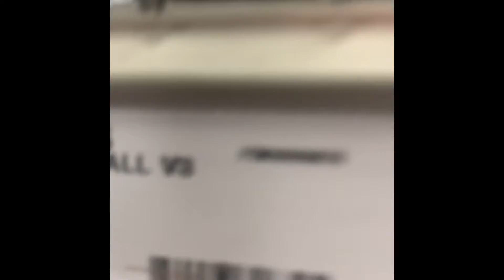Fidget Shopping At Target! | Fabulous Fidgets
Hope You Have A Great Day/Afternoon/Night! 😃

Keep Fidgeting!!! 😆